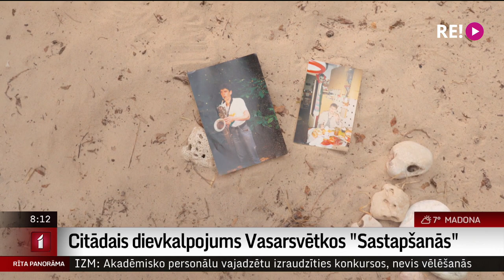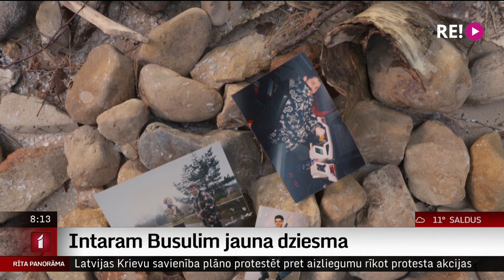Intervija ar ģitāristu Kasparu Zemīti